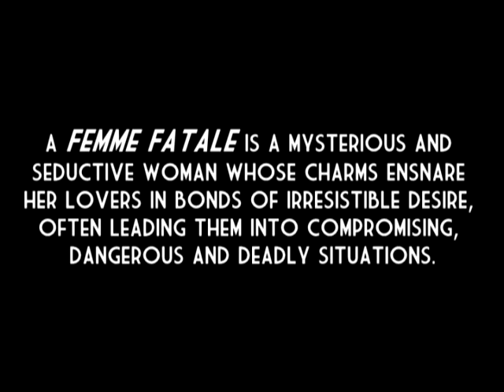Stereo Swing feat Gabi Szucs - Queen Of The Ride (unofficial)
Electro Swing